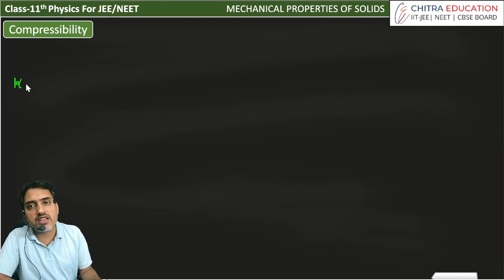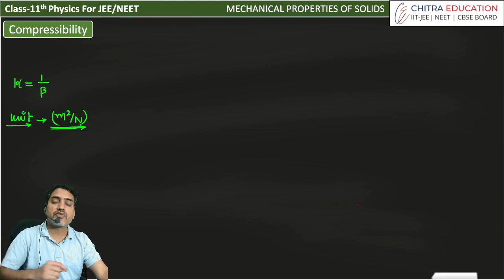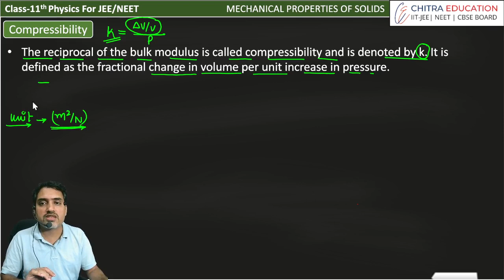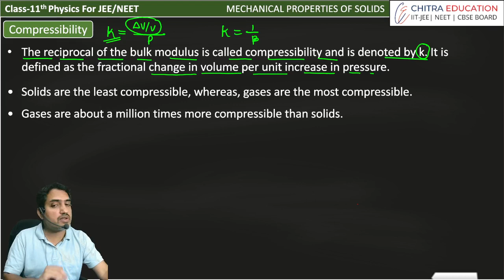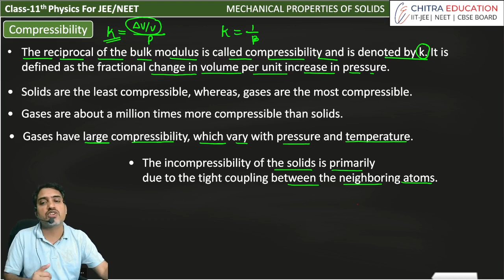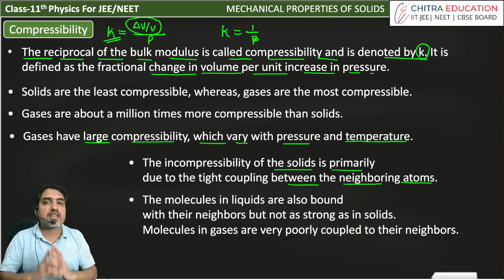L-11 Compressibility | Ch-9 Mechanical Properties of Solid. Class-11th Physics